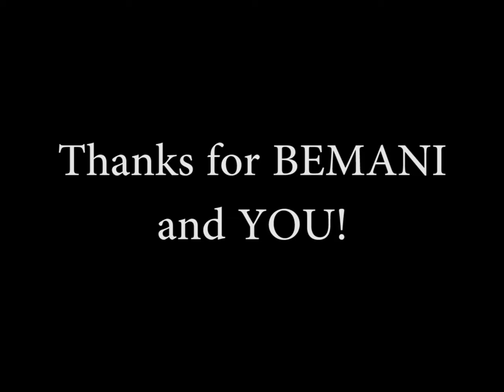[GuitarFreaks V6] Sky